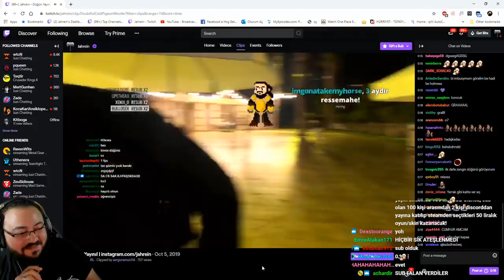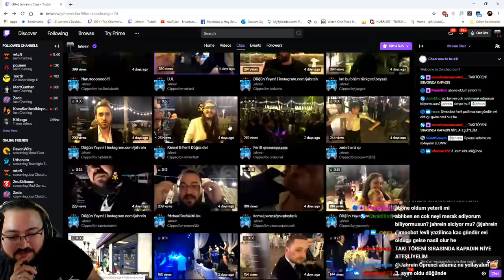JAHREİN DÜĞÜNDE YAŞADIĞI SAÇMA ANISINI ANLATIYOR